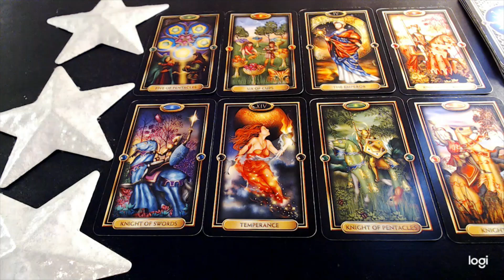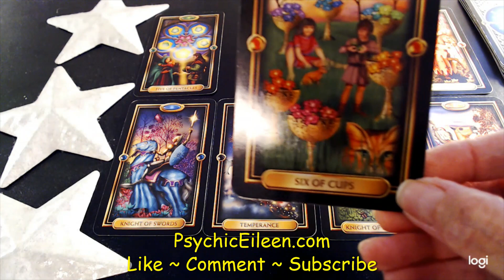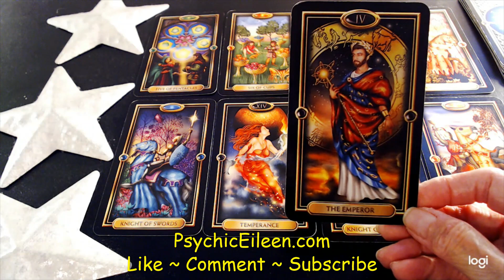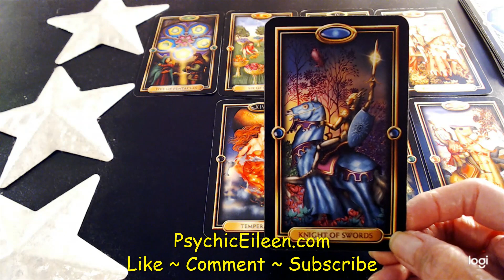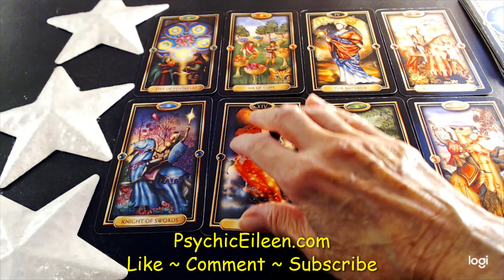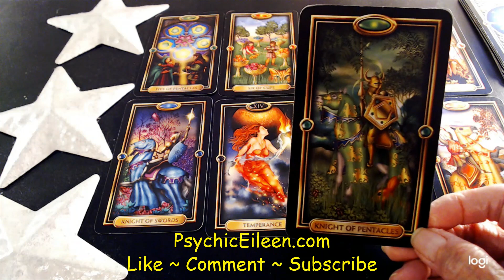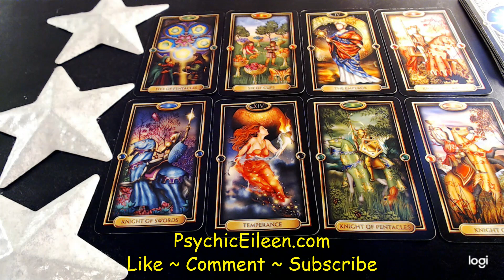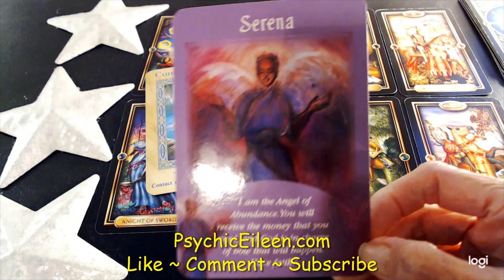Scorpio 💖 Love & Money 💲 June 2021 Clairvoyant Psychic Tarot Reading 🔮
Rates:

20 Minutes                48.00
30 Minutes                68.00
45 Minutes                88.00
 1  Hour                    110.00